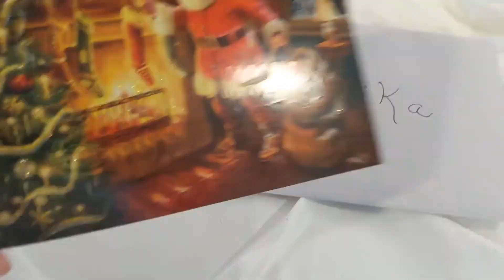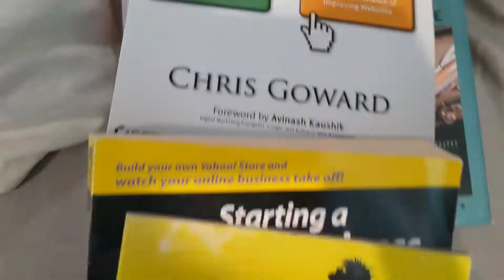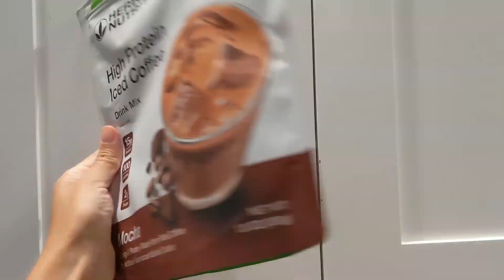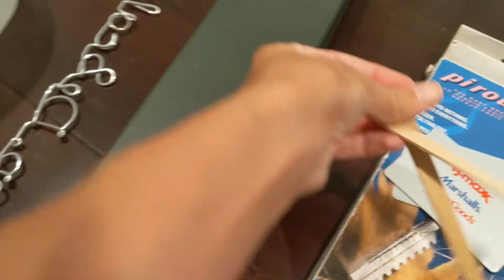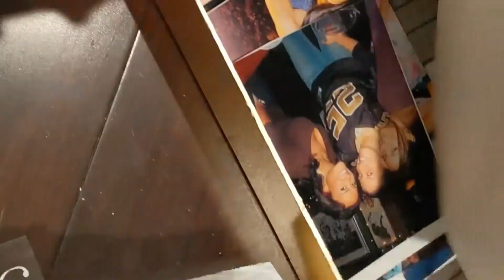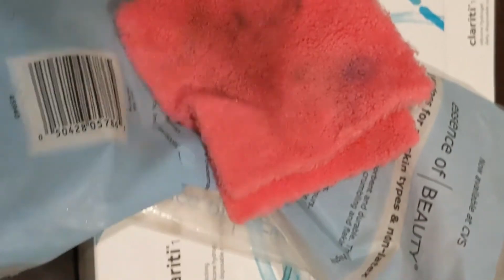Things I Sold From the 500 Things I Decluttered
Thought this might be inspirational for anyone wanting to declutter but having a hard time finding motivation! These are the things Already I Sold From the 500 Things I Decluttered.

Continue to show support for me by supporting my small business
If you like my videos, my vibe, my life hacks, makeup tutorials, DIYs, my decluttering videos, sharing in my very slow journey to minimalism, and of course my painfully honest reviews; please take a minute to like this video, subscribe to my channel, and hit the notification bell so you will be notified when I post my next video. Interacting with my videos not only helps me out but also makes me smile! I love reading and responding to your comments!

Here are some additional ways you can show support for me and my efforts:

You can show support for my small business by shopping ROXDOLL Cosmetics for the best in hair, scalp, and skin care. ROXDOLL offers professional quality cosmetics, made in small batches, made in the USA:

Use the link below to take a peek at my favorites on Amazon. There you will find everything you need to complete your at-home DIYs, right alongside of me and my DIY videos:

You can browse my Poshmark closet for second-hand gems and sometimes items that are new with tags! Offering a large selection of over 1,500 items, with new items added daily. So much of what I declutter in my videos find a second home in my posh closet and now maybe it will find its forever home, with you, in your home:

Sign up for the ROXDOLL Cosmetics Loyalty Rewards Program, it’s free to join, and you’ll receive exclusive VIP offers while you earn points that can be redeemed for rewards!
Meet Fetch. It also gives me personalized offers for my favorite brands, stores and restaurants. Very easy, super fun. There are monthly point challenges with friends, exciting sweepstakes and free points up for grabs every day.

And here:
Flex members earn 1 point for every dollar spent at Misfits Market!

Learn more about Misfits Market Here:
Sign up for Rakuten and earn money for shopping online! Use my link to get $30 cash back after you join and make a $30 qualifying purchase within 90 days of signing up!
New to poshmark? Use my link to sign up and get $10 off your first order!
Earn money which can be redeemed for gift cards, while playing games on your phone! Sign up for Mistplay using my link and start earning easy money!
ROXDOLL Cosmetics Body Wash, Turmeric Scrub, Brightening Serum and Complexion Cream can all be found

My go to face makeup:
Beauty Sponge
Tinted Moisturizer
RCMA Setting Powder
ELF Bronzer
Contour Kit (similar)
Blush (similar)

Eyebrows:
ELF Spoolie
Sephora Angle Brush
Black Eyeshadow
ELF WOW BROW

My hair care:
ROXDOLL Cosmetics Co-Wash, Daily Conditioner, Curl Defining Mousse and the Hair, Scalp and Body Butter can all be found here: